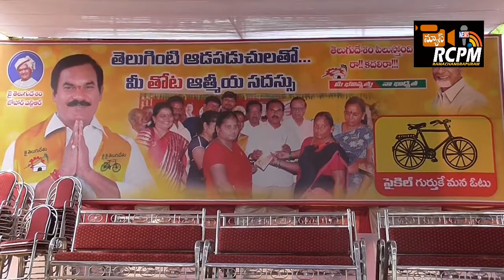తోట మహా సభ రామచంద్రపురం లో అల్లరించిన పాట